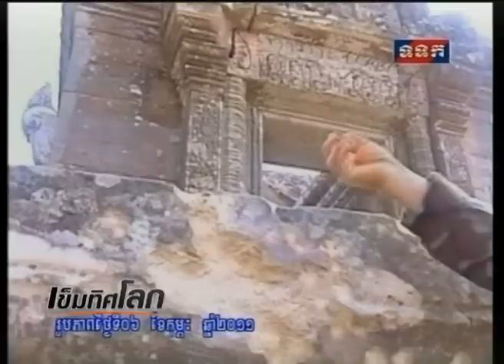การปะทะกันระหว่างไทยและกัมพูชา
มีการตั้งคำถามในเหตุการณ์การปะทะกันระหว่างไทยและกัมพูชา ว่าควรจะเป็นการหารือแก้ปัญหาในระดับใด และจุดยืนของทั้งสองชาตินั้นอยู่ที่ใดติดตามกับคุณสุทธิชัยครับ